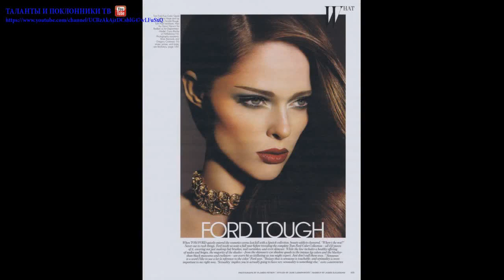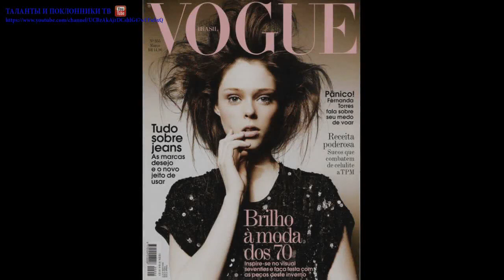Коко Роча (Coco Rocha) part 24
Коко Роша (англ. Coco Rocha) — канадская супермодель.
Коко родилась в Торонто (провинция Онтарио), затем переехала в Ричмонд, будучи совсем юной[2]. Её родители работают на авиалиниях. Мать, Джуанита, работает стюардессой, а отец, Трэвор Хэйнс[3], — заведующий билетной кассой. У Коко есть также сестра Линдси и брат Грэг Морэндин. В жилах Коко течёт ирландская и украинская кровь[4].
Роша — одна из немногих моделей, кто высказался против распространённости пищевых расстройств в модельном бизнесе. Она признала давление, с которым она столкнулась, будучи неопытной моделью, и отзывы о её весе, который она набрала после поездки в Сингапур. В письме, адресованном Associated Press, она говорила:
Коко является Свидетелем Иеговы и проповедует по домам. Она говорит: «Прежде всего я христианка, а только потом модель». Однако в юности ей не всегда удавалось противостоять требованиям заказчиков. В согласии со своими религиозными убеждениями она твёрдо отказывается позировать обнажённой или полуобнажённой. «Я не демонстрирую свою грудь, я не позирую с сигаретой в руке и я не целуюсь с парнями-моделями во время фотосессий. Я не сужу тех, кто это делает, мои лучшие подруги — модели Victoria’s Secret, просто я сама в этом не участвую», — говорит модель[5].
В 2002 году агент Чарльз Стюарт познакомился с Коко на ирландском танцевальном конкурсе и спросил её, не хочет ли она попробовать себя в качестве модели. До этого она и не думала о подобном[6]. Когда Коко начинала работать моделью, её представления о моде были весьма ограничены[7].
Коко начала свою профессиональную карьеру модели в 2004 году, подписав контракт с агентством SUPREME в Нью-Йорке. Через два года Роша познакомилась с фотографом Стивеном Меиселем. Вскоре она предстала в одной из статей с Джеммой Ворд и Амандой Мур. Благодаря этой статье карьера Коко пошла в гору, и уже в январе 2006 она красовалась на обложке итальянского Vogue, а через неделю Роша расхаживала по подиуму на неделе высокой моды весна/лето 2006 в Нью-Йорке для группы дизайнеров, среди которых наиболее известными были Марк Джейкобс и Анна Суи.
За кулисами показа Анны Суи, Роша повстречала модель Наоми Кэмпбелл, которая, держа Коко за руки призналась, что ей нравится походка Коко и отныне она будет её фавориткой.[источник не указан 1839 дней] После нью-йоркской недели моды Коко получила приглашение участвовать и в парижской неделе моды. Она демонстрировала одежду для таких уважаемых дизайнеров как Стелла Маккартни, Шиэци Чен, Кристиан Лакруа,Эмануэль Унгаро, и была выбрана Марком Джейкобсом для открытия и закрытия его показа Луи Виттон.
Во время показа Жан-Поля Готье осень/зима 2007, вдохновлённого горной местностью, Роша открывала его ирландским танцем; американский Vogue назвал это явление «моментом Коко» и предложил использовать его в качестве знака о том, что модельный бизнес скучает по настоящим супермоделям[8].
В майском Vogue (США) 2007 года Коко предстала на обложке с моделями Даутцен Крус, Кэролайн Трентини, Ракель Зиммерман, Сашей Пивоваровой, Агнесс Дин, Джессикой Стэм, Хилари Рода, Шанель Иман и Лили Дональдсон как новый состав супермоделей[9]. В 2008 агент кастинга Джеймс Скалли, который ответственен за выбор моделей на неделях моды, говорит про Коко:
Поначалу я не мог поверить в то, что говорили о ней дизайнеры, но через несколько минут после встречи с ней, я был полностью очарован и понял, почему все любят её. Некоторые люди считают, что её взгляд достаточно специфический, а я считаю, что она — девушка-хамелеон[10].
Роша позировала для многих модных журналов, включая Vogue, Flare, Fashion, Numéro, French, W, Harper's Bazaar, Dazed & Confused, i-D, Time Style & Design и т. д.[2]
Начиная с самого дебюта, Коко побывала лицом многих модных кампаний, таких как Americana Manhasset, Balenciaga, Chanel, D&G, Dior, Dolce & Gabbana, Lanvin, The Gap, Tommy Hilfiger, Yves Saint Laurent и Rimmel[2].
Коко Роша вошла в тридцатку лучших моделей 2000 годов, составленную парижским Vogue[11].
В июле 2010 года Роша появлялась в vogue.co.uk каждый день в течение месяца, особенно в рубрике «Сегодня я ношу». Она пошла по стопам Алексы Чанг и Оливии Пэлермо, демонстрируя свой стиль на каждый день. В следующем месяце Роша появилась на рекламном щите на Таймс-сквер для рекламной кампании с журналом Мэри Клэр в сотрудничестве с Проектом Подиум, в котором она смоделировала дизайн победы соперника.
С 9 июня 2010 года замужем за дизайнером интерьеров Джеймсом Конраном. У супругов есть двое детей  — дочь Айони Джеймс Конран (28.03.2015) и сын Айвер Имс Конран (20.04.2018).
↑ Показывать компактно